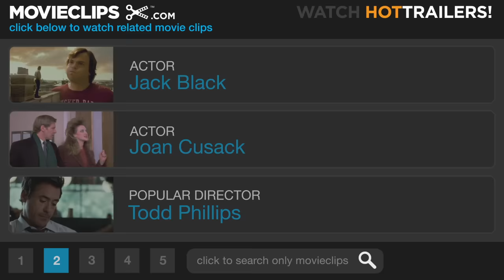The School of Rock (1/10) Movie CLIP - Dewey's Code of Conduct (2003) HD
CLIP DESCRIPTION:
When Dewey (Jack Black) poses as a substitute teacher, the principal (Joan Cusack) explains the school's code of conduct.

FILM DESCRIPTION:
The world's least-employable heavy metal guitarist is entrusted with the minds of upstate New York's best and brightest in this fish-out-of-water comedy. Jack Black plays Dewey Finn, axe-bearer for a fitfully successful bar band determined to win a regional battle-of-the-bands competition. There's only one thing standing in their way: the self-indulgent solos and crowd-diving antics of their "embarrassing" lead guitarist. When his band votes him out in favor of a would-be rock god, Dewey has to make the rent somehow, and after intercepting a call for his substitute-teacher roomie Ned (Mike White), the pot-bellied slacker finds himself in front of a class of elite elementary school students. At a loss for a lesson plan, Dewey takes offense at the pre-teen prodigies' staid musical regimen and makes it his goal to preach them the gospel of The Who, Led Zeppelin, and AC/DC -- with the ulterior motive of getting them to compete against his former band for a cash prize. But no matter how willing his pupils, Dewey runs up against the consternation of the school's stern headmistress Principal Mullins (Joan Cusack), the battle-of-the-bands' promoter (Frank Whaley), and not least, his identity-deprived roomie Ned.

CREDITS:
TM & © Paramount (2003)
Cast: Jack Black, Joan Cusack
Director: Richard Linklater
Producers: Scott Aversano, Scott Rudin, Steve Nicolaides
Screenwriter: Mike White